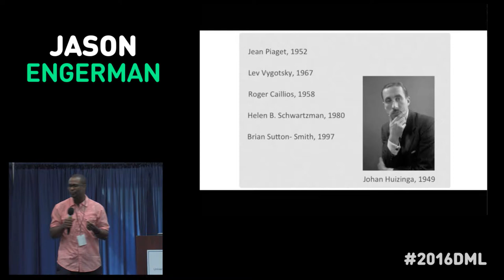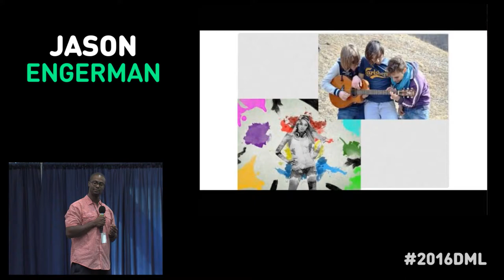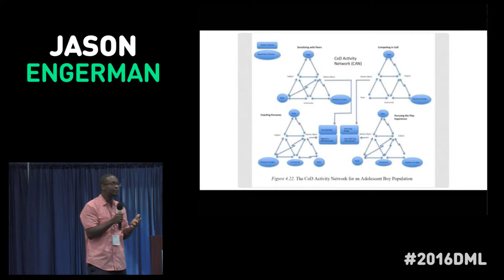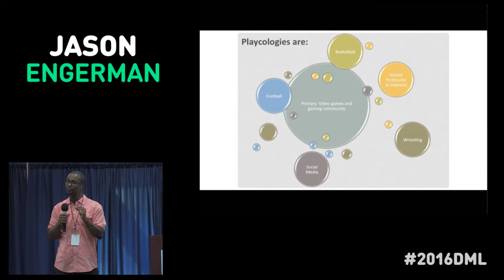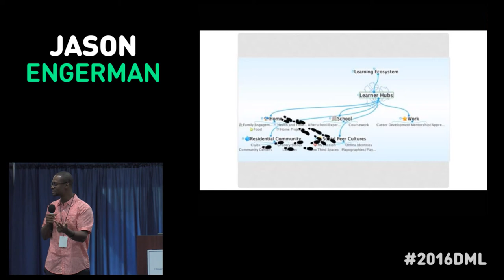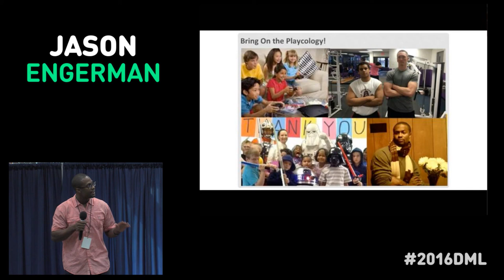Jason Engerman - Ignite Talk DML2016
Jason Engerman, Penn State University, presents his ignite talk at the 2016 Digital Media and Learning Conference.